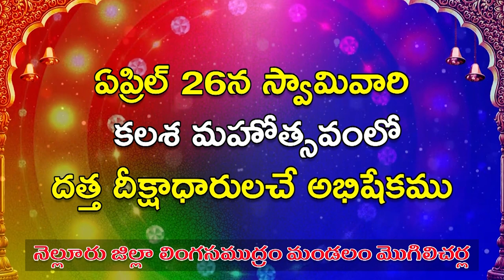వైసీపీ అభ్యర్థులకు ఘనవిజయం తథ్యం ఓటుహక్కును వినియోగించుకున్న మంత్రి కాకాణి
వైసీపీ అభ్యర్థులకు ఘనవిజయం తథ్యం
- ఓటుహక్కును వినియోగించుకున్న మంత్రి కాకాణి